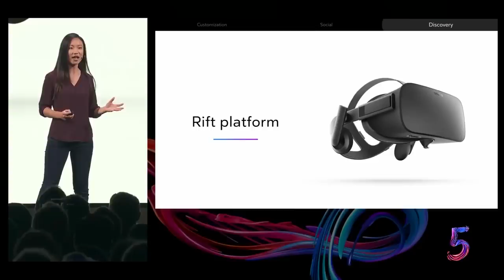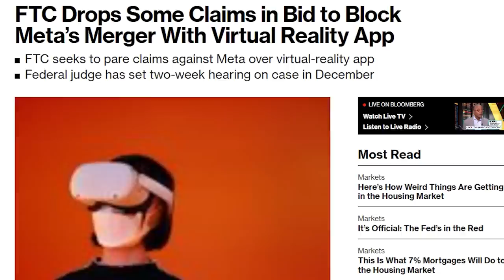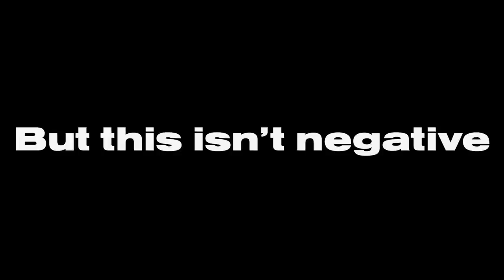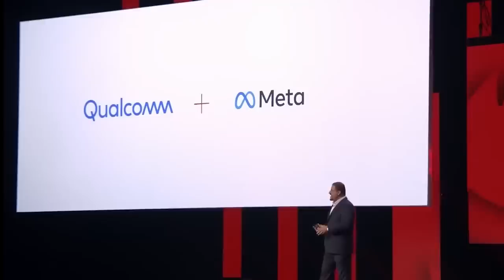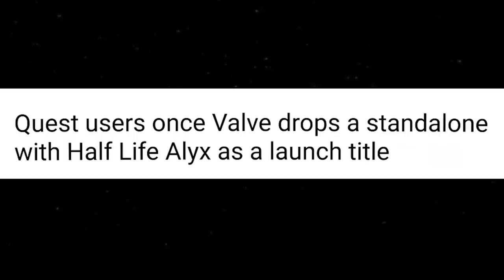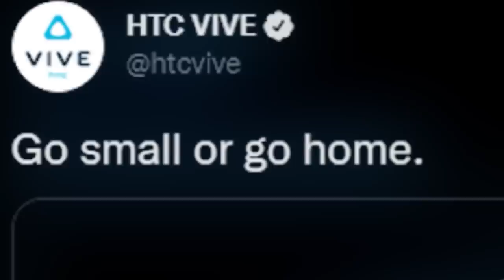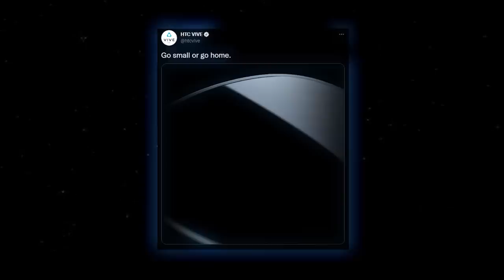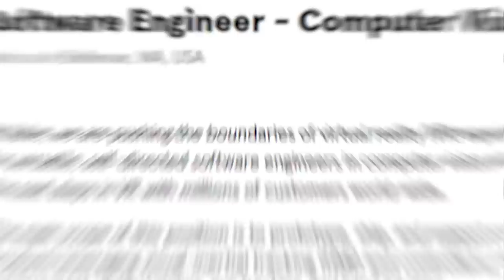Meta has FINALLY learned their lesson.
Thank you to Runescape for sponsoring the video and allowing me to purchase a Quest Pro to review. Go here to download Runescape

Hello and welcome to Tuesday Newsday! Your number one resource for the entire weeks worth of VR news! This week was pretty exciting as the Quest Pro FINALLY launched.. but for a hefty price. Connect however, spells some very interesting changes for Meta and Connect. Has Meta finally changed?

We also possibly have some new Valve headset news, a brand new VR headset from HTC is on the way, FREE full body tracking (full body estimation) is around the corner, and the MC Summit is taking place.

USE CODE: Thrill

TIMESTAMPS:
00:00 Intro
00:51 RuneScape Ad
02:03 Meta Connect
07:49 Meme Break
07:59 HTC
09:54 Standable
11:01 Valve job listing
11:17 MC Summit
11:57 Outro